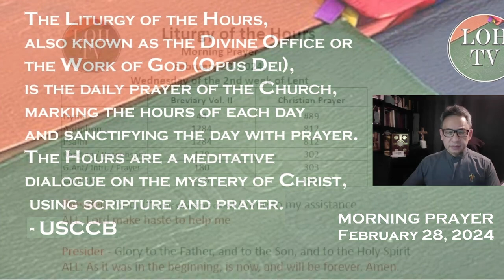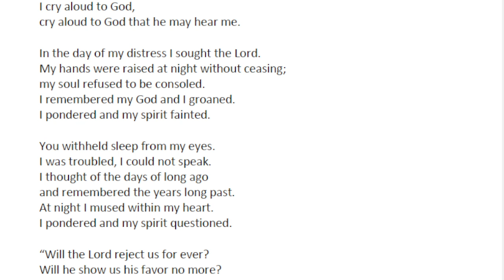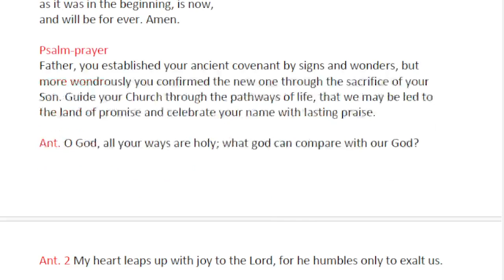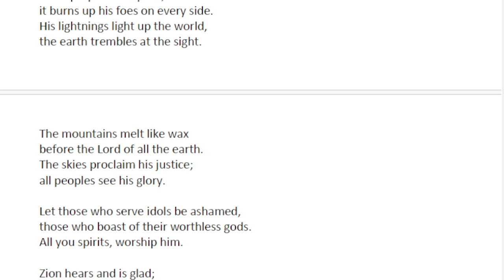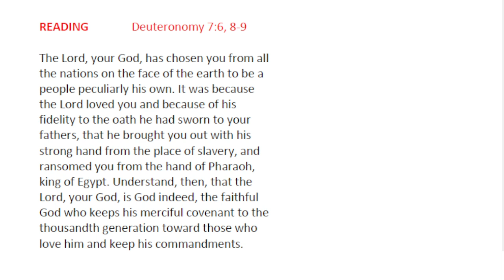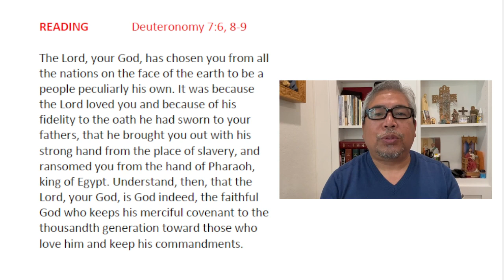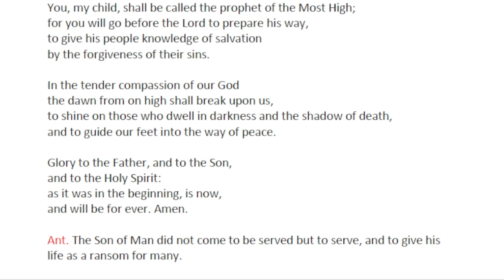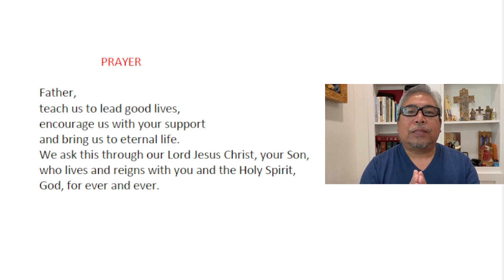Liturgy of the Hours Morning Prayer February 28, 2024